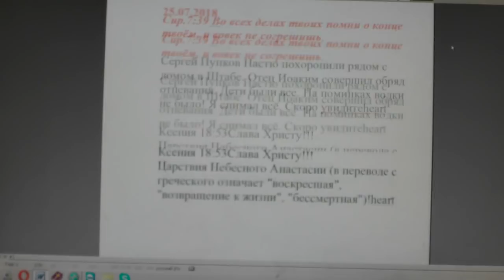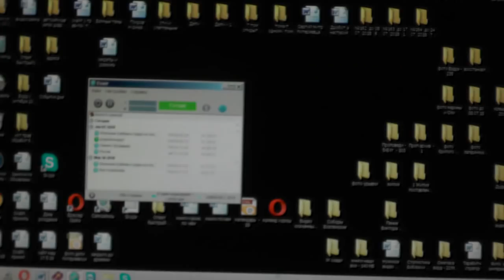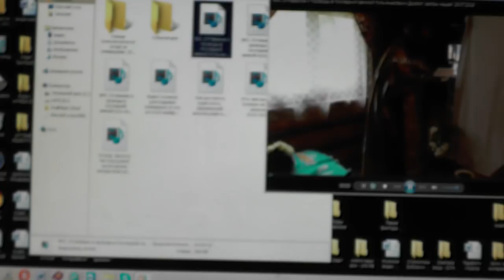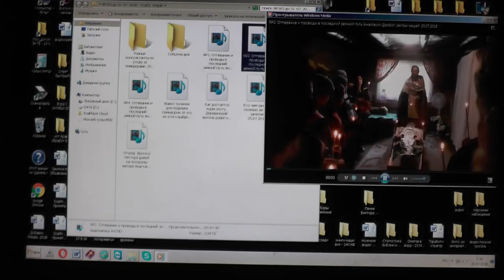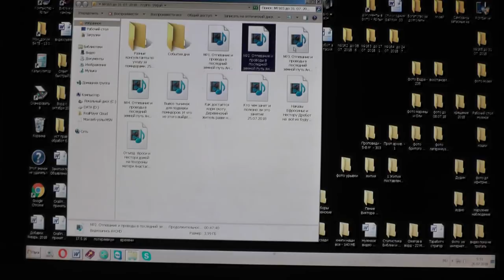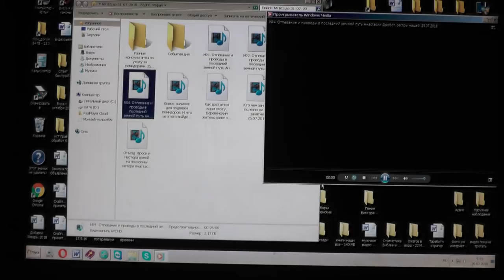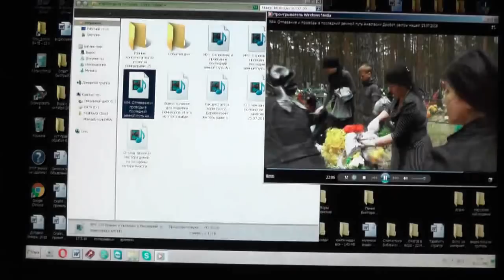№952. События дня. Сир. 7:39 Во всех делах твоих помни о конце твоём… 25. 07. 2018